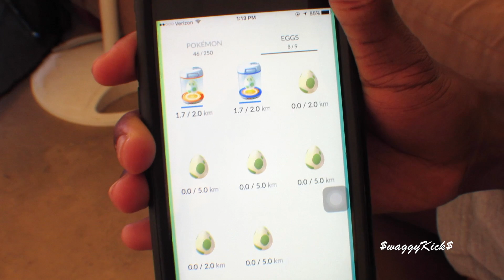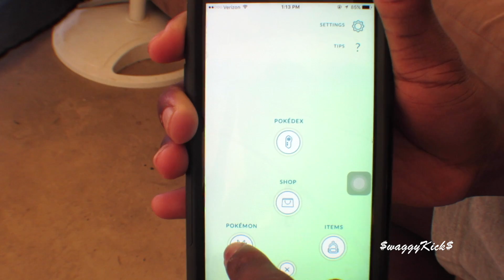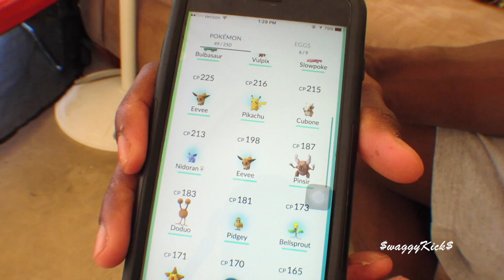Pokemon Go Gameplay Pt. 2 : Hatching Eggs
Team Valor

A Day in the Life of Pokemon Master SwaggyTrice! Pt. 2